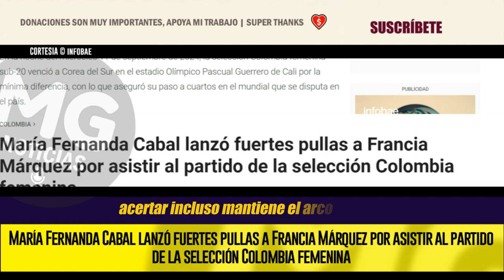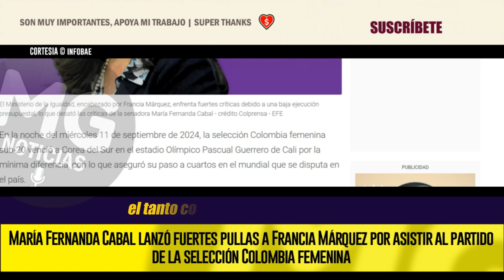🔴 FUERTES PULLAS A FRANCIA MÁRQUEZ POR ASISTIR AL PARTIDO DE LA SELECCIÓN COLOMBIA FEMENINA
María Fernanda Cabal lanzó fuertes pullas a Francia Márquez por asistir al partido de la selección Colombia femenina
La senadora opositora recordó la baja ejecución presupuestal del Ministerio de Igualdad y Equidad del que Márquez es jefa
INFOBAE